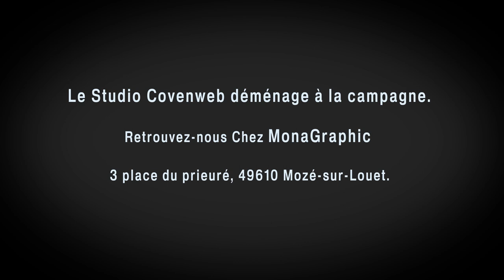Le Studio Covenweb déménage à la Campagne !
Retrouvez-nous maintenant chez MonaGraphic, 3 place du Prieuré, 49610 Mozé-sur-Louet.